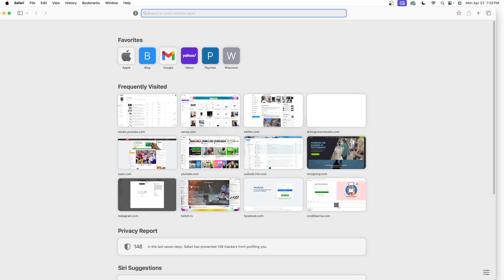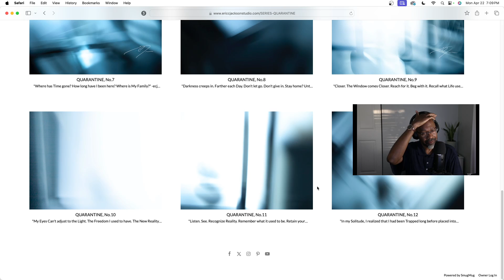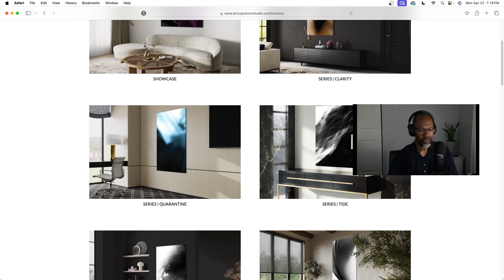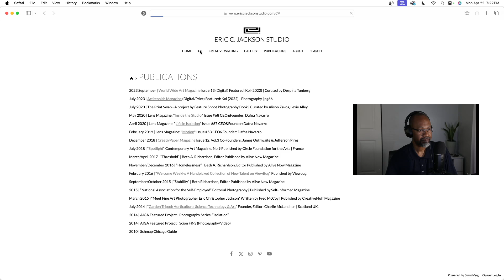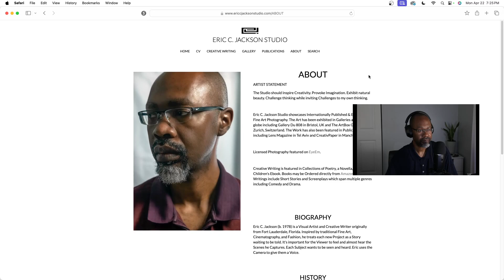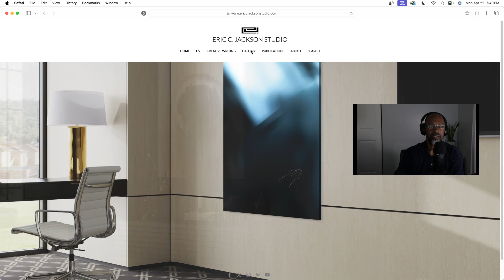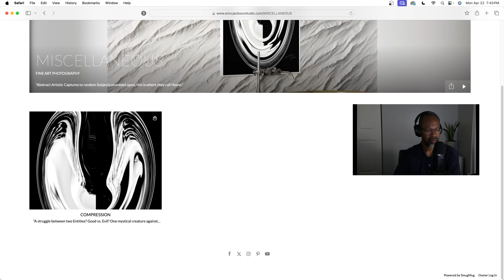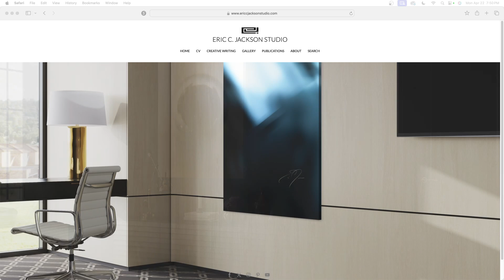From Personal Mistakes to Struggle and Growth.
When the beginning of your adult life begins miserably, full of self-inflicted wounds, is there a way to recover or will the punishment be a life sentence of mediocrity?